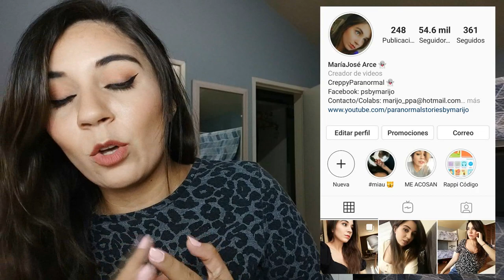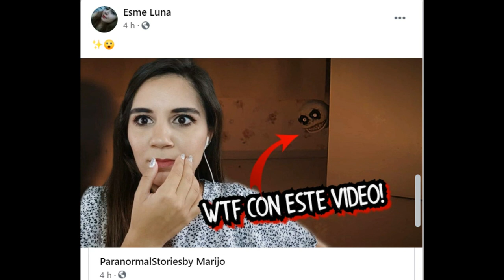ESTA CASA ESTÁ ABANDONADA, SOLO TIENE 3 MANIQUIES QUE SE MUEVEN SOLOS 😣 Y ASUSTAN MAL A LOS VECINOS!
Código de 15% para compras de ropa de SHEIN: Q3marijoarce15

Los quiero :)!